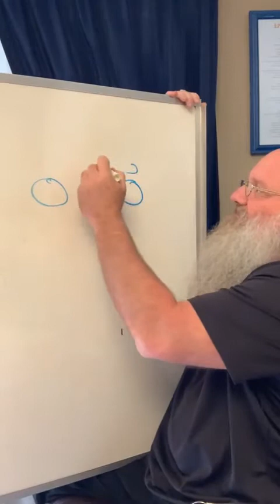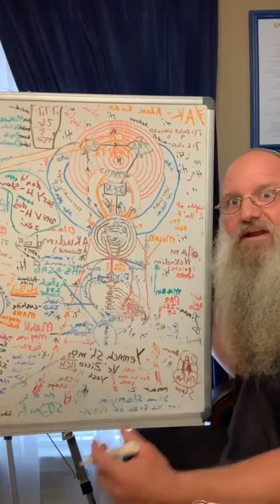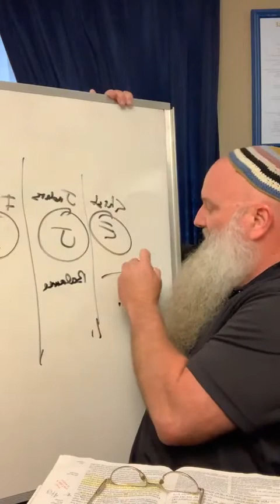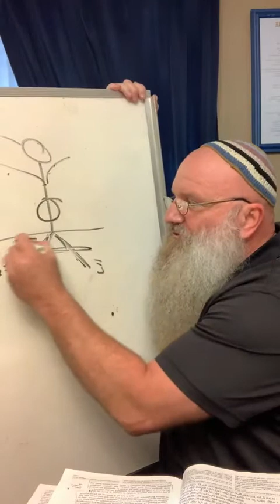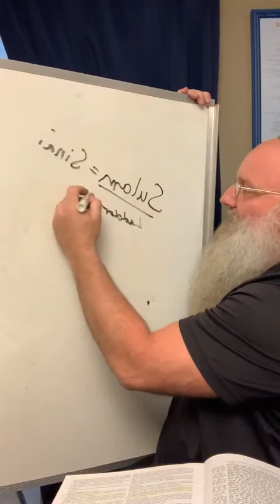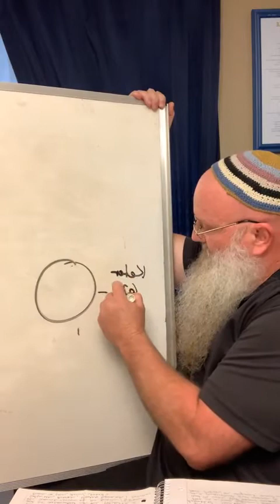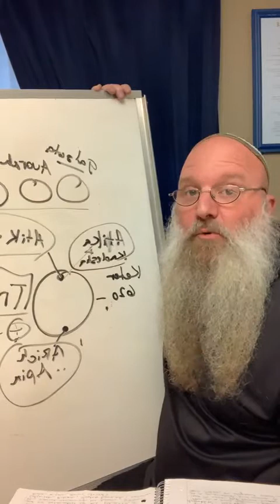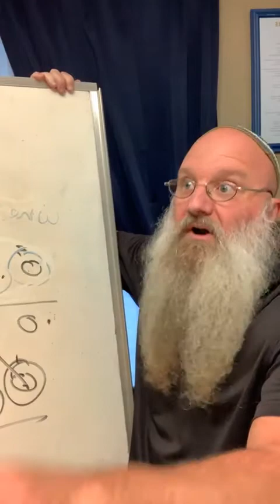7Laws Part2 01Sep21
Secrets of the Seven Noahide Laws Part 2
Kabbalah Of Adam
September 1st, 2021
Mike Mattlage